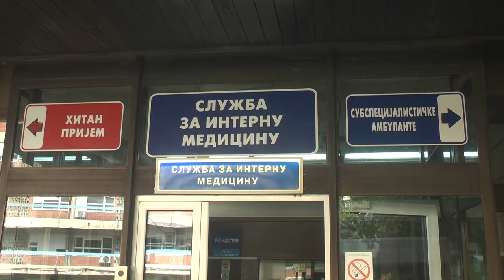Ministarska zdravlja Danica Grujičić posetila Opštu bolnicu Kruševac